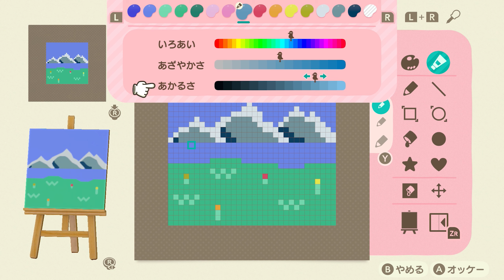【あつ森】ヘンリーさん別荘‐自分探しの旅‐タイムラプス風【ハッピーホームパラダイス】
このチャンネル専用アカウント
PC環境
Intel Core i9-9900k
メモリ：16.00GB
グラボ：RTX3060TI
※予期せぬ理由でシリーズの実況を中断することがあります。

音源提供：フリーBGM・音楽素材・効果音素材・イラスト

Youtube提供の音源も使用しております。

(当チャンネルでお借りしている使用音源・イラストのリンク一覧です。
一つの動画内に上記全てのコンテンツは含まれません)